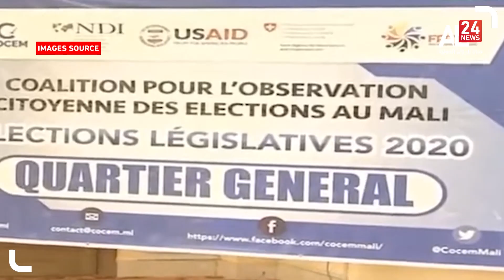Mali : Appel à la mise en place de l’autorité électorale